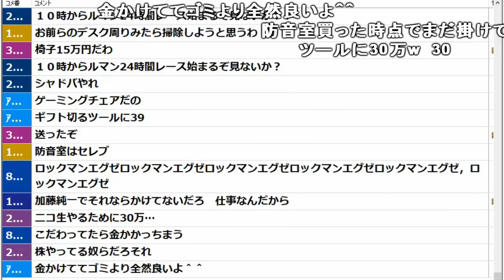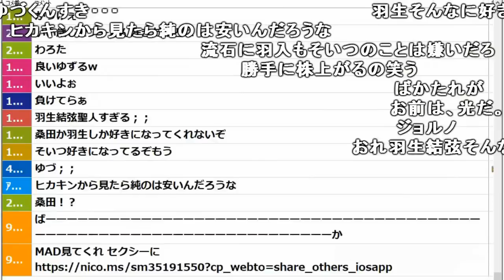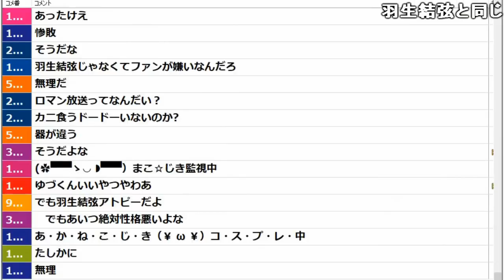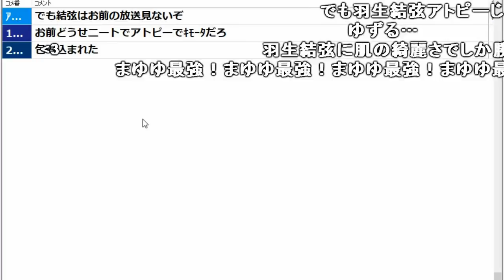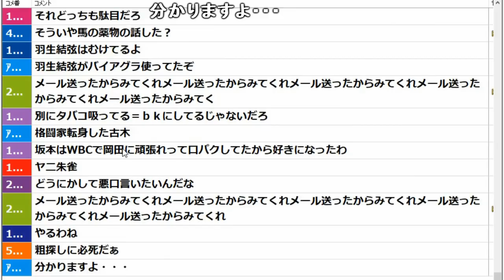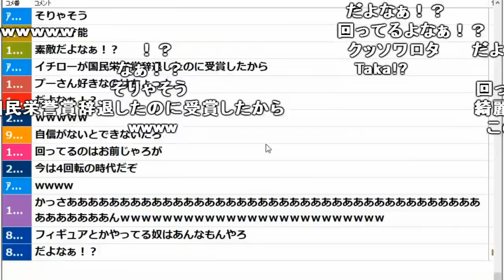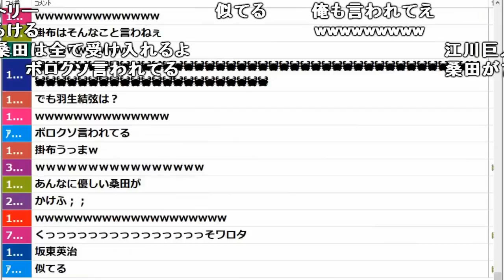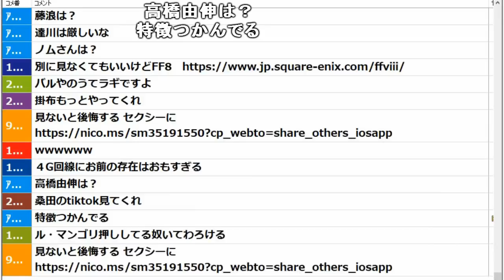羽生〇弦がほぼ加藤純一な件【2019/06/15】